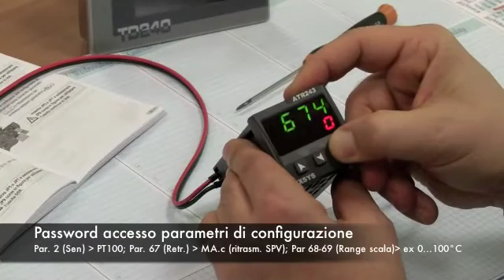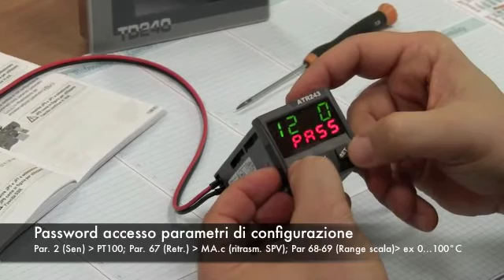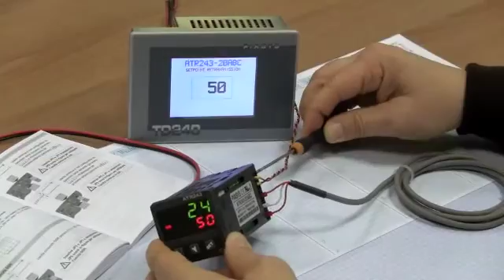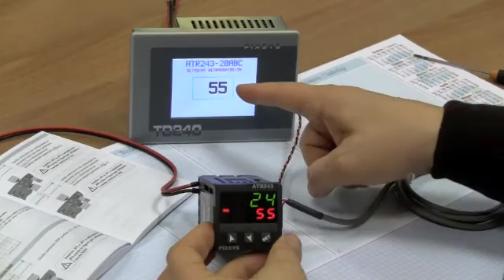Regolatore PID industriale ATR243 - PID controller Pixsys [SUB ENG]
Ritrasmissione analogica 4...20mA del Set Point tra regolatore ATR243 e ricevitore TD240.

Il regolatore ATR243 rappresenta il top di gamma e il modello più versatile tra i regolatori in formato 48x48 mm (1/16 DIN), ed è caratterizzato da un'elevata configurabilità che si traduce in un ridotto numero di codici prodotto. L’ingresso è programmabile per sensori di temperatura, termoresistenze e termocoppie, ma anche per trasmettitori di pressione, sensori di umidità e di flusso con uscita in mA / Volt.
Le uscite del regolatore sono selezionabili come comando/molteplici modalità di allarme/ritrasmissione analogica. L’opzione di comunicazione seriale è in RS485 con protocollo Modbus RTU/ Slave. Utile alimentazione a range esteso da 24 a 230V AC/DC con isolamento galvanico dalla rete.
Le funzionalità software dell’ATR243 includono l’algoritmo di regolazione PID caldo-freddo, logica apri-chiudi per il controllo valvole, programmazione di un ciclo di regolazione (fino a 3 spezzate), allarme soglia di massima corrente.

The ATR243 controller represents the top of the range and is the most versatile model of controllers in the 48x48 mm format (1/16 DIN) and is characterised by its high configurability which means it requires fewer product codes. The input can be programmed for  temperature sensors, resistance thermometers and thermocouples,   but also for pressure transmitters, humidity and flow sensors.
The controller's outputs can be selected as command/multiple alarm modes/analogue retransmission. The serial communication option is in RS485 with Modbus RTU/Slave protocol. Useful extended range power supply from 24 to 230V AC/DC with galvanic isolation from the network.
The functions of the ATR243 software include the PID hot-cold control algorithm, open-close logic for valve control, programming of a control cycle (up to 3 sections), maximum current threshold alarm.